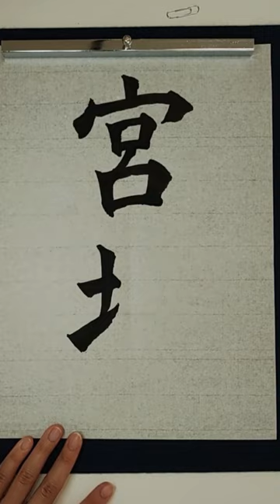How to write 'Miyagi' from prefectures of Japan with Japanese calligraphy.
Japanese calligraphy, just wrote 'Miyagi' .
This movie will help to learn Japanese and kanji.
If have requests, I'll write.Please comment.